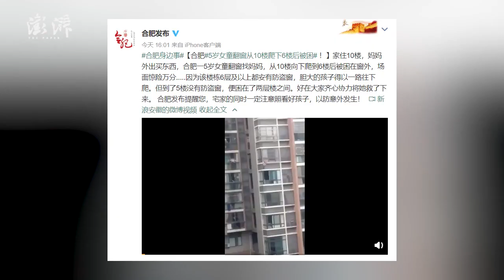5-year-old girl trapped outside 6th floor window after climbing down from 10th floor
Don’t leave your kid alone! A 5-year-old girl in Anhui, China was trapped outside the 6th-floor window after climbing down from the 10th floor to look for her mom who went to the market on Feb 27. Luckily, she was saved by rescuers.